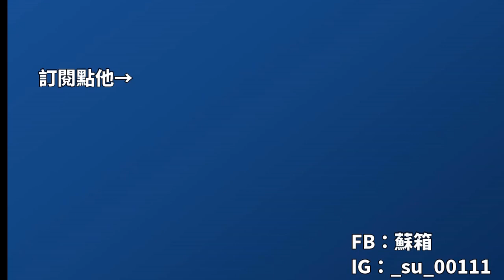【蘇箱】棒球殿堂Rise 真田終於來啦！！！ 熱血打棒殿~ 本次更新：真田裕貴、廖乙忠、林祖傑，加映姿勢：王光輝 &小彩蛋【姿勢系列】#231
《影片錄製》DU recorder、OBS